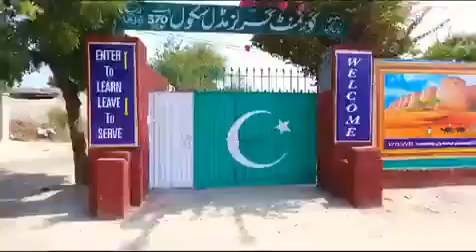A beautiful Government School in Punjab, Pakistan 🇵🇰